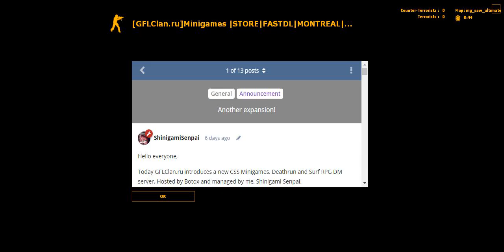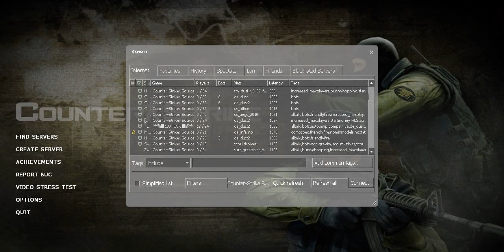Event Part 1